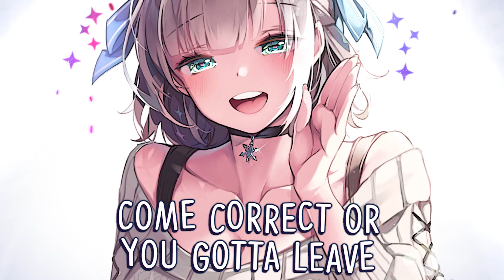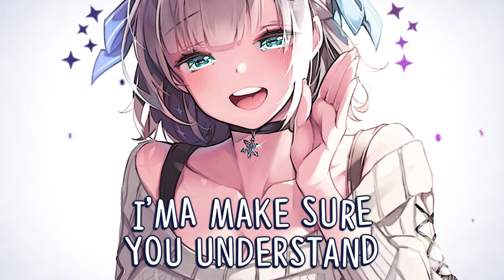Nightcore ➥ Call Me Queen ~ Citizen Queen (Lyrics)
▬▬▬   🎥𝗩𝗶𝗱𝗲𝗼 𝗜𝗻𝗳𝗼𝗿𝗺𝗮𝘁𝗶𝗼𝗻🎥   ▬▬▬▬

   ▬   𝗦𝗢𝗡𝗚   ▬

• 𝙉𝙖𝙢𝙚: Call Me Queen
• 𝘼𝙧𝙩𝙞𝙨𝙩: Citizen Queen

   ▬   𝗦𝗨𝗣𝗣𝗢𝗥𝗧   ▬

   ▬   𝗜𝗠𝗔𝗚𝗘   ▬

▬▬▬▬▬▬📝𝗟𝘆𝗿𝗶𝗰𝘀📝▬▬▬▬▬▬

[Intro]
CQ, Another wave

[Verse 1: Hannah, Kaylah]
I got a soft spot, but I got thick skin
Yeah, I'm a sweet heart until I go in
More than a picture, I'm three dimensions
And I won't whisper if I got questions
Slick talker, pimp walker, please
Come correct or you gotta leave
Hot summer, cool as a breeze
Still got a couple tricks up my sleeve

[Pre-Chorus: Hannah]
Keep my head up, head up, and heels high
I might be in love but I don't rely
On someone to make me feel alive
You keep calling me baby
But that's not what my name is

[Chorus: All]
Woo, not trying to be dramatic
Call me Queen if you wanna have it
The way you talking kind of problematic
Before you talk to me with your hands
I'ma make sure you understand
Call me Queen, call me Queen, call me Queen, yeah

[Verse 2: Kaedi, Nina]
I think you poppin', we could be something
Long as you know my show ain't for stunting
If you a real one, it's a habit
You'll respect me, it's automatic
Help me out, it's a drought
I'm not trying to put words in your mouth, but
Build me up to love me down, oh yeah

[Chorus: All, Kaedi, Hannah]
I'ma make sure you understand (Ay)

[Bridge: All, Hannah, Kaedi, Nina]
Call me Queen (Ooh, whoa)
Call me Queen (Oh, whoa)
Now you gotta call me Queen (Now you gotta call me Queen)
Ooh (Call me Queen)
Call me Queen
Uh whoa, whoa oh!

[Chorus: All, Nina]
Woo, not trying to be dramatic (Ooh-ooh, ah, yeah yeah)
Woo, not trying to be dramatic (Ooh-ooh)
The way you talking kind of problematic (Yeah) (Yeah)
Before you talk to me with your hands (With your hands, babe)
I'ma make sure you understand (Hm-mm-hm-mm)
Woo, not trying to be dramatic (Hey, hey)
Call me Queen, call me Queen, call me Queen, yeah (Woo-ooh!)

▬▬▬▬▬▬ 📝𝗧𝗮𝗴𝘀📝 ▬▬▬▬▬▬

▬▬▬▬▬ 📃𝗖𝗼𝗽𝘆𝗿𝗶𝗴𝗵𝘁📃 ▬▬▬▬▬